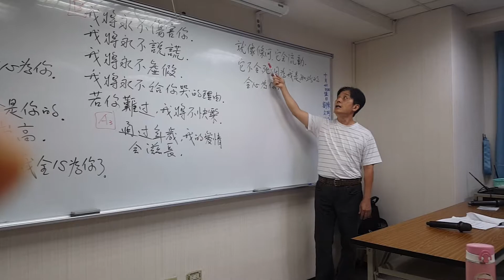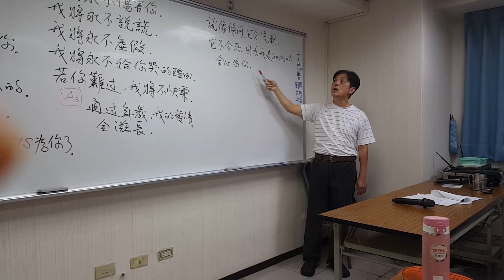Devoted to You 段老師與新店學生 段1生2 2020 10 28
本學期在新店教的第2首歌 "全心為你" ( Devoted to You )

( 二部和聲看中文唱英文˙段老師唱第1部˙學生唱第2部 )